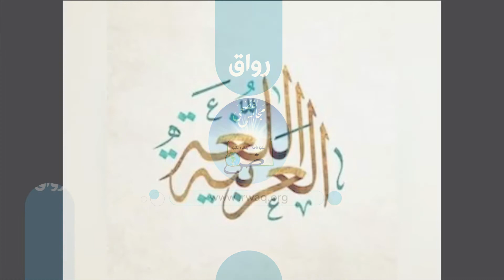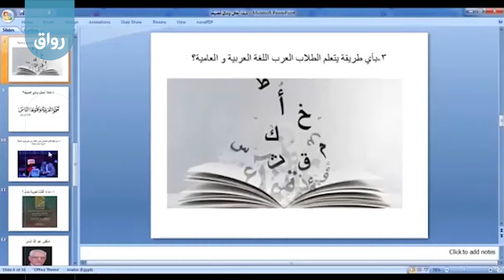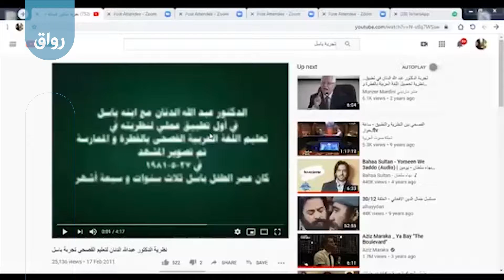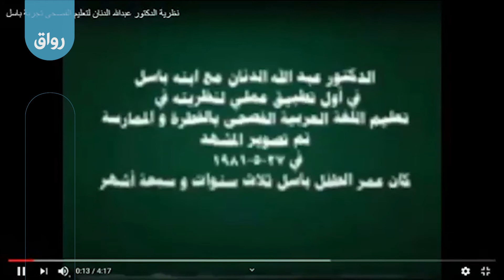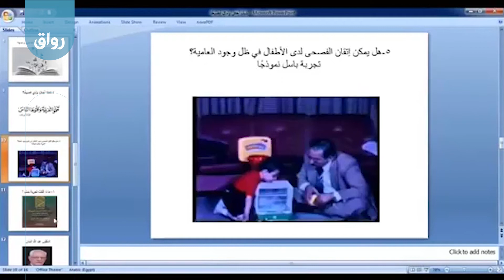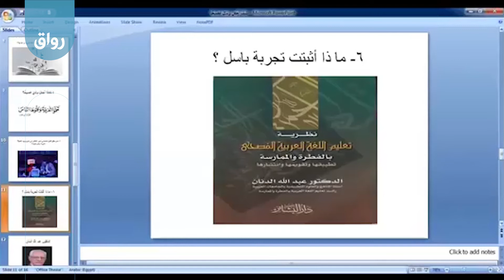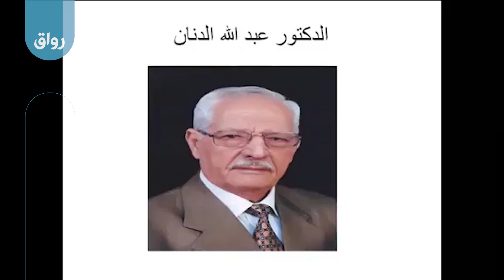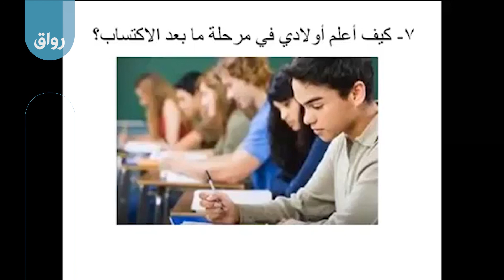رواق مجالس الفصحى - الموسم الأول - 13 - 2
كيف أجعل ولدي فصيحا 2